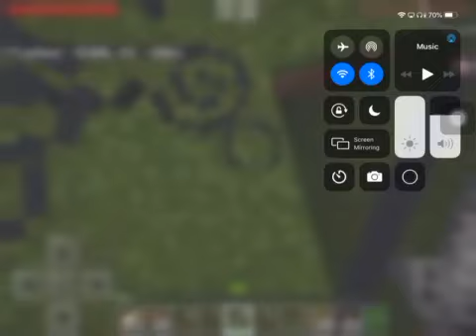My brother annoyed me on Minecraft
Make sure to like and subscibre hoped you enjoy there’s a voice reveal for you guys I may sound annoying I know sorry